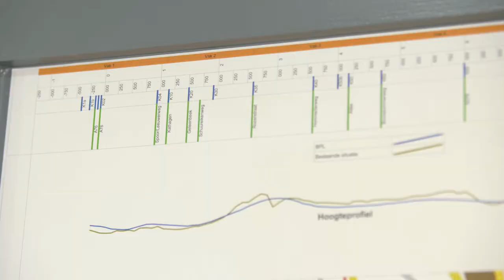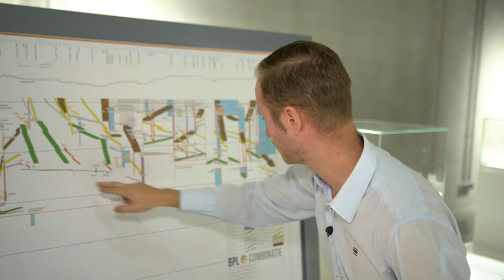Buitenring Parkstad Limburg aflevering 05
Kijk hier naar een nieuwe aflevering van de tv-serie over de aanleg van de Buitenring Parkstad Limburg.

In deze aflevering aandacht voor de kruisingen van beken met de Buitenring en de faunapassages die daarbij horen.

Verder aandacht voor een bijzonder BPL-kunstwerk in het Cube Design Museum in Kerkrade.

Presentatie: Aimee Charlier